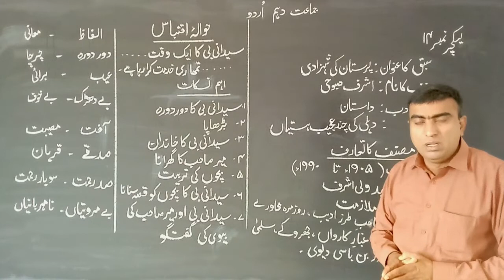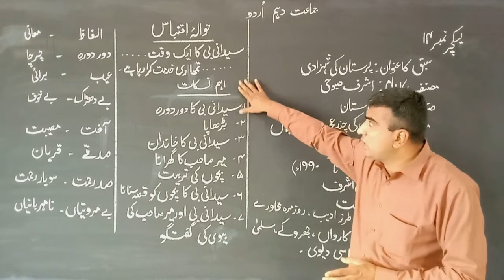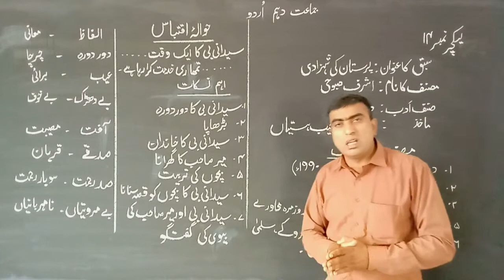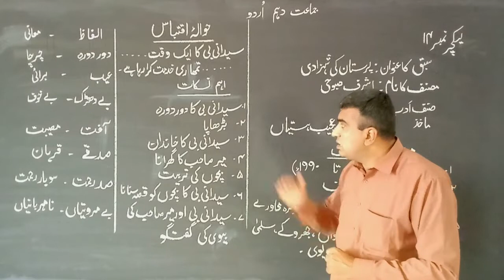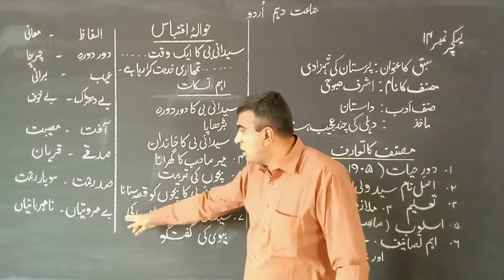10th Class Urdu, Lecture 14, Paristan ki Shehzadi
In this video, You will learn about the Chapter (Paristan Ki Shehzadi). Hope this video will be beneficial to you.